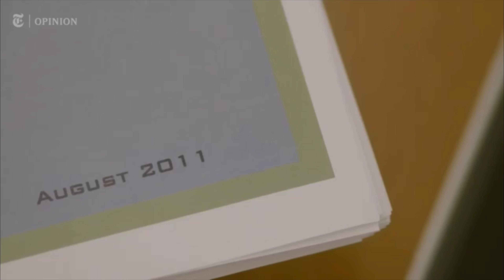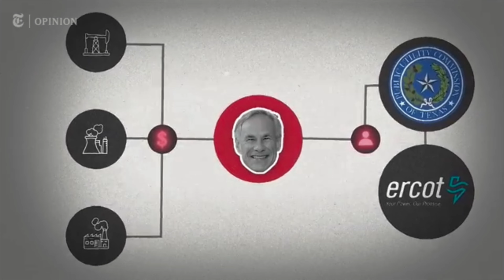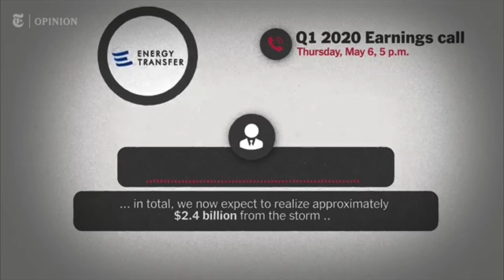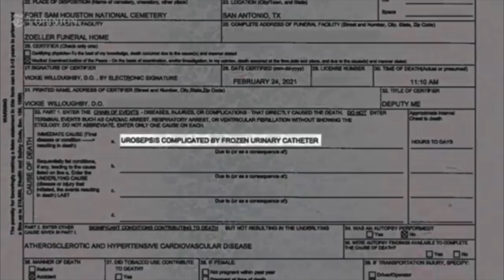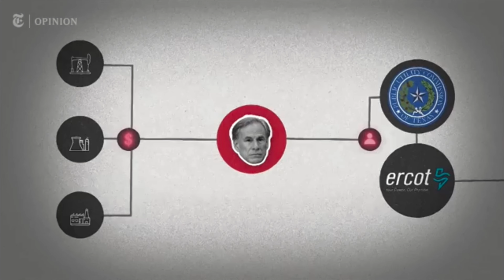The Iceman Cometh: Moneyy Grubberr Gregg Abbott Gassed The People Of Texas & Made Millions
Should politicians be held accountable for disasters which unfold under their watch? It’s a question for Texans voting for governor today.
The incumbent, Greg Abbott, was at the helm during a storm in February 2021 in which the state — sometimes billed as the “energy capital of America” — was paralyzed by power failures. About 4.5 million homes lost electricity and at least 240 people died in freezing temperatures.
While the storm blanketed most of the United States, only Texas suffered such widespread blackouts and high death toll.
Mr. Abbott’s decisions before and during the storm allowed an entirely preventable humanitarian catastrophe to unfold. Among the victims was 87-year-old Connie Mae Richey, whose terrible story was brought to light in the documentary “Protecting the Greed.”
Fossil fuel companies made billions in unexpected profits during the storm and how some later rewarded Mr. Abbott with campaign donations.
Quick to blame others, Mr. Abbott somehow dodged full accountability — indeed, polls suggest that he is sailing toward a third term. His likely success next week shows that when Americans vote increasingly along party lines, politicians can fail with impunity.

MAGA Darling, Candace Owens Is Even More Of Nutter Than Tucker Carlson, But They Both Fight For The Title In This One. Holy Crap. THE MAGA IS STRONG WITH THESE TWO!

If I get enough subscribers, I think we can turn Texas blue. I am going to do my part. 100,000 or Bust!!